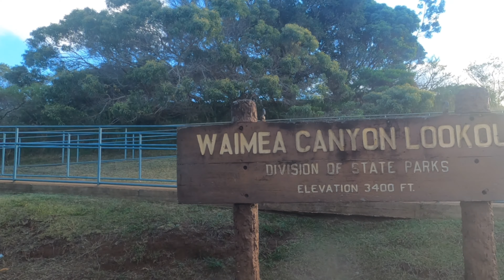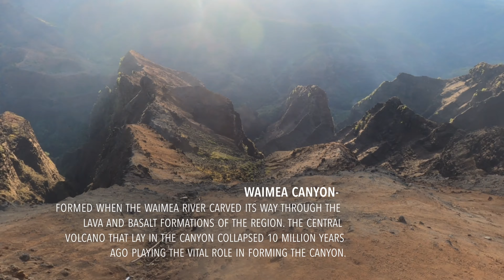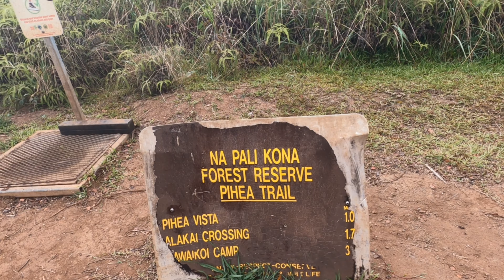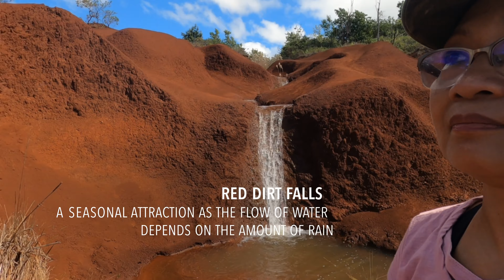Waimea Canyon and Kalalau Valley Lookout Must See Tourist Attractions in Kauai